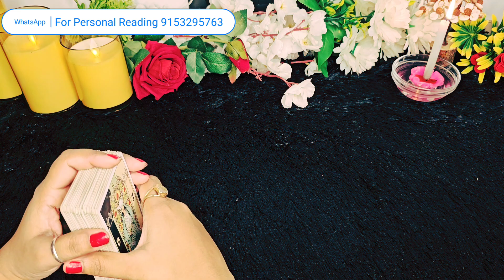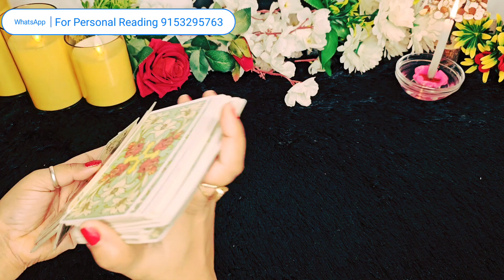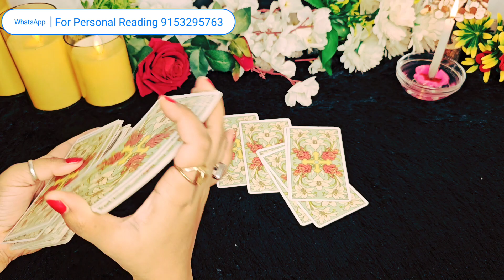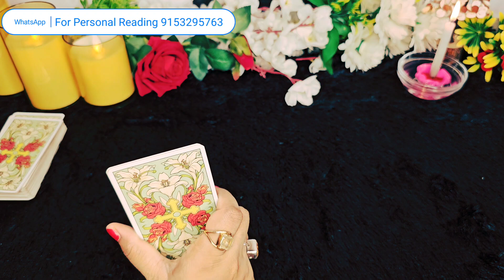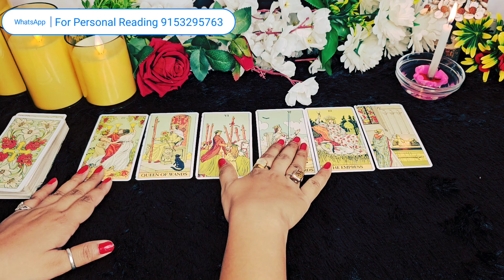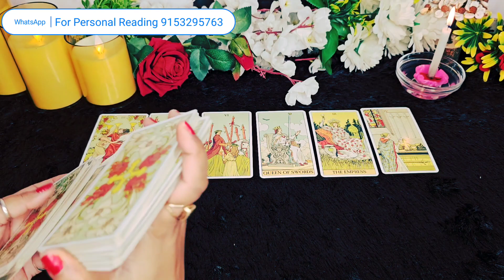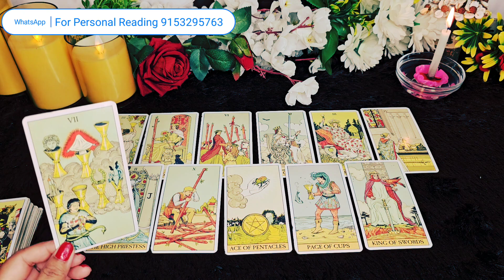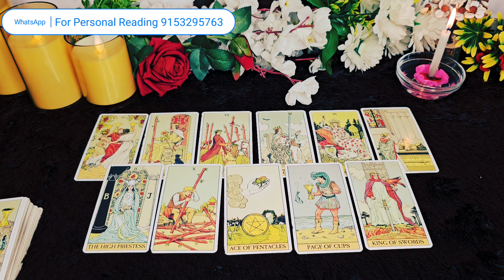UNKI CURRENT FEELINGS AND NEXT ACTIONS | HIS/HER DEEP FEELINGS | TAROT CARD READING IN HINDI